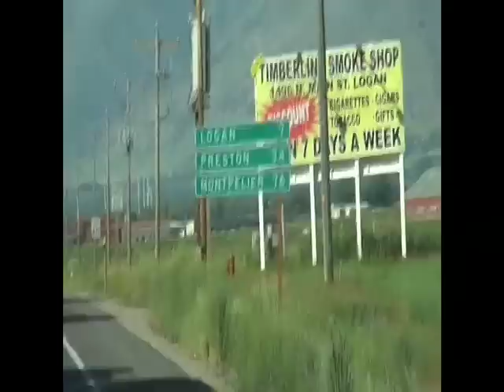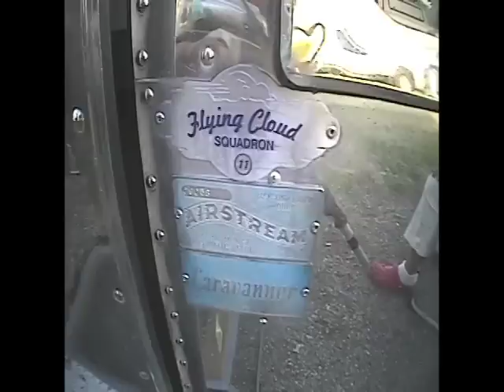Airstream Caravan Part I by johnny ceviche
El Camino Club Airstreamers on their way to Bozeman Montana was joined by Johnny Ceviche for the trip.